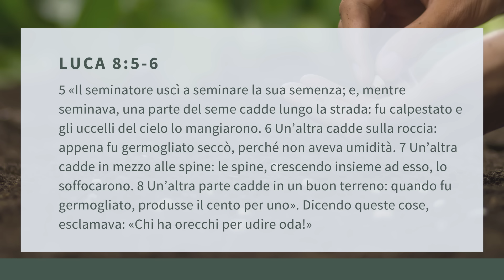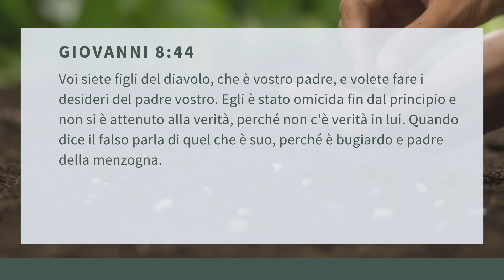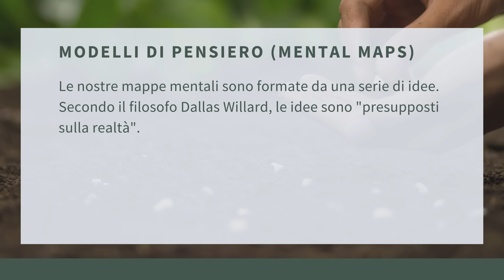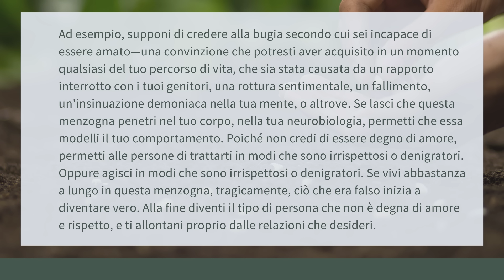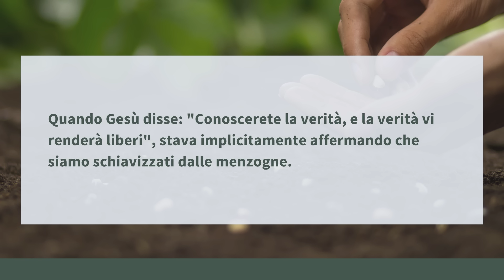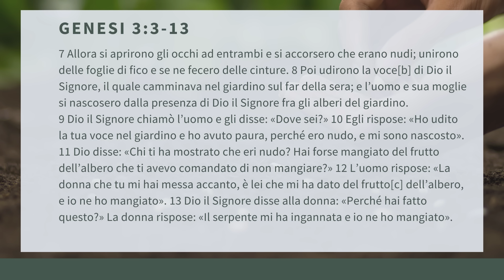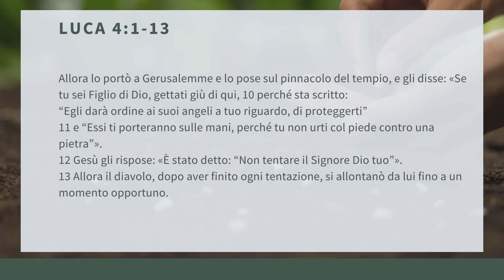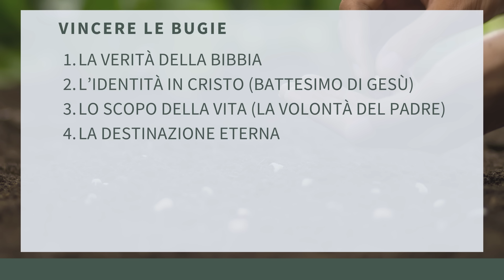L'arma Più Potente Del Diavolo | Antonio Morra [Predicazione]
Insegnamento durante il Summer Camp 2024 - Gualdo Tadino (PG)
Ispirato dal libro "LIVE NO LIES" di John Mark Comer.